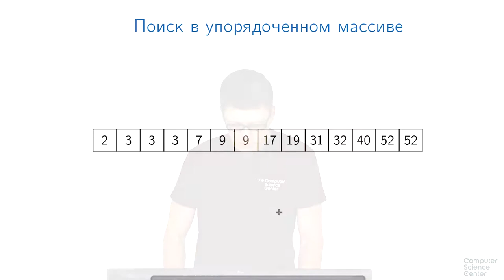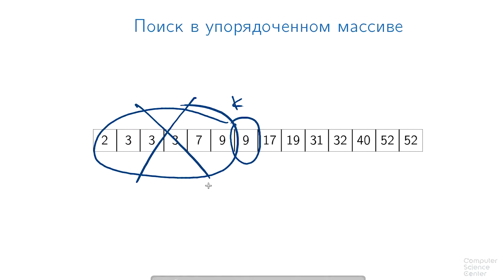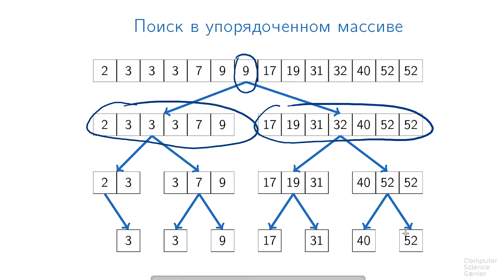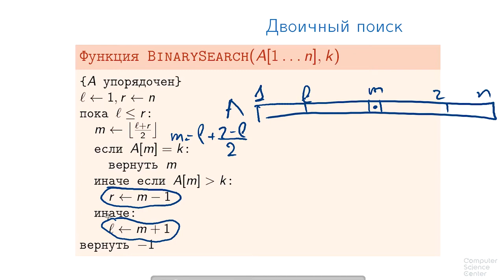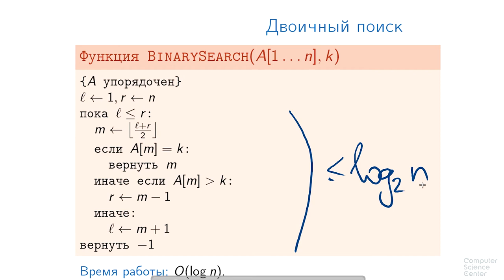Алгоритмы теория и практика Методы - 81 урок. Двоичный поиск